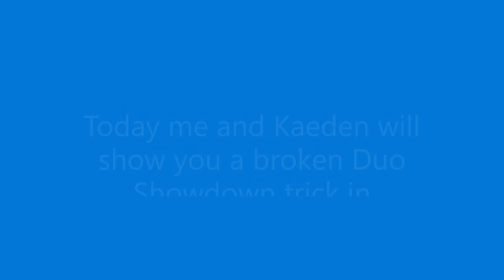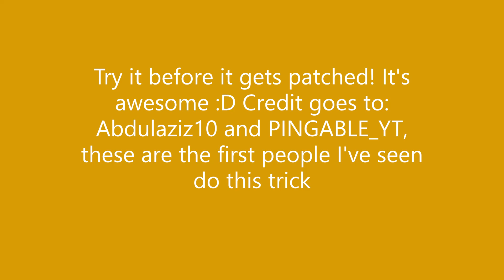Broken Duo Showdown Trick w/ Kaeden - Brawl Stars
Try it before it gets patched!